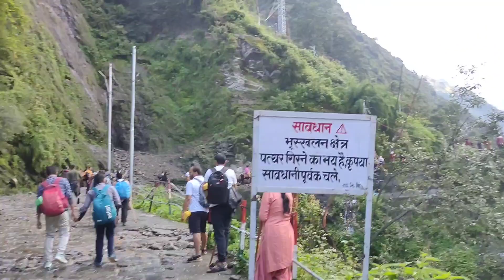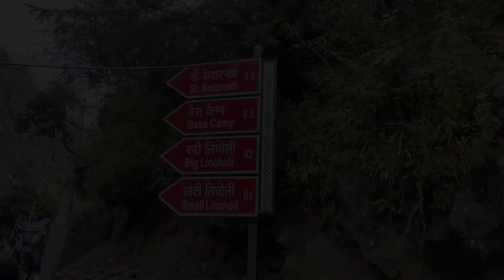MY FIRST VLOG FOR KEDARNATH 🕉️🕉️ har har Mahadev 🙏🙏kedarnath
kedarnath my first vlogs
my first vlog